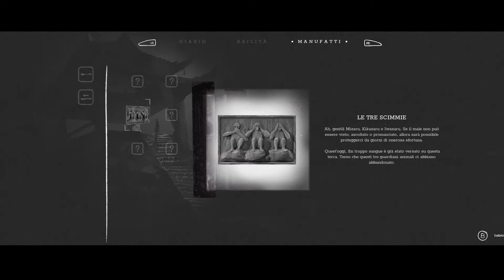Trek To Yomi - Inizio | Gameplay Sub - Ita / B&N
Trek To Yomi é una goduria "artistica" per chi come me ha amato i film di kurosawa (i Sette Samurai, Il trono di sangue, Yojimbo (la Sfida del Samurai o per i cinefili l'originale di "Per un pugno di dollari") in generale le categorie Chambara (combattimento con la spada) / Jidai-geki (dramma storico giapponese).
La storia del nostro protagonista Hiroki inizia con la sua fine per poi passare ai suoi primi passi da Samurai, l'allenamento da bambino con il suo maestro, che poi vedremo sfociare in una vera e propria imboscata da parte dei banditi, ovviamente é il periodo Edo.